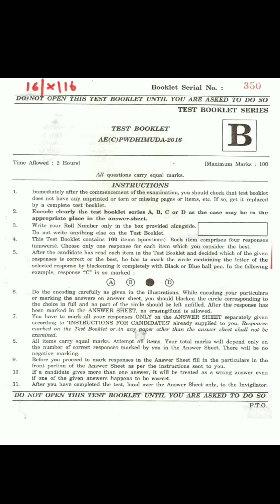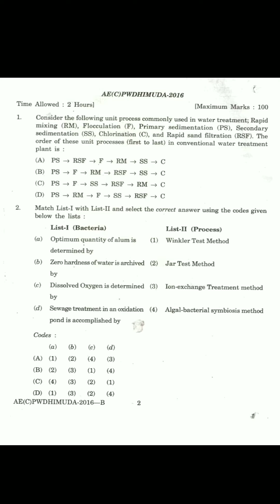HPPSC AE Civil 2016 question paper solved (Part 1)